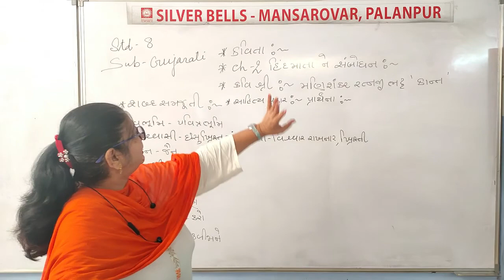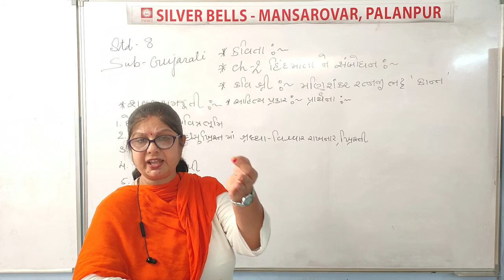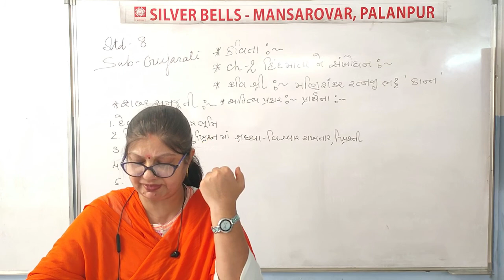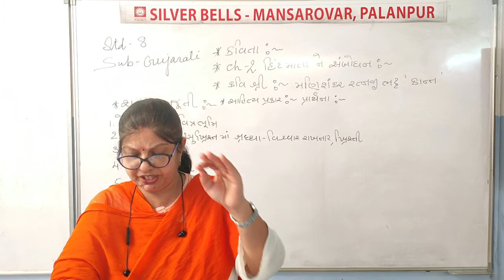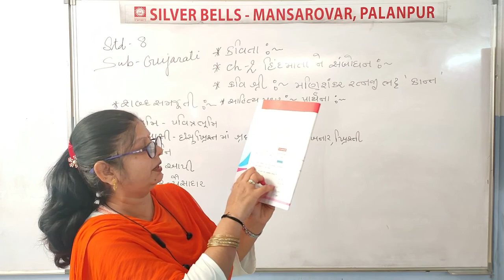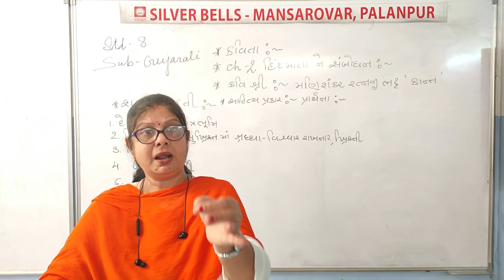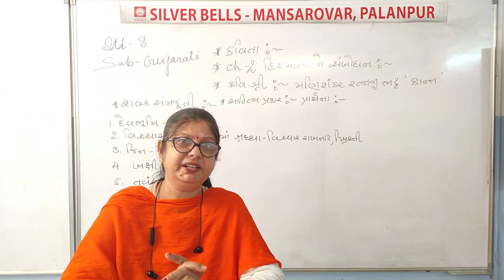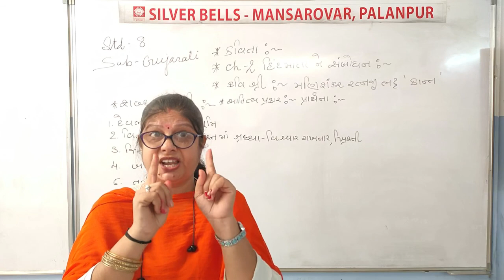Std-8 (Gujarati) [Ch -2 હિંદમાતા ને સંબોધન] by Mrs.Laxmi Padhiyar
Ch -2 હિંદમાતા ને સંબોધન